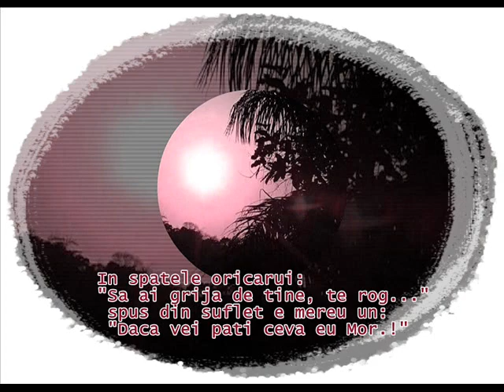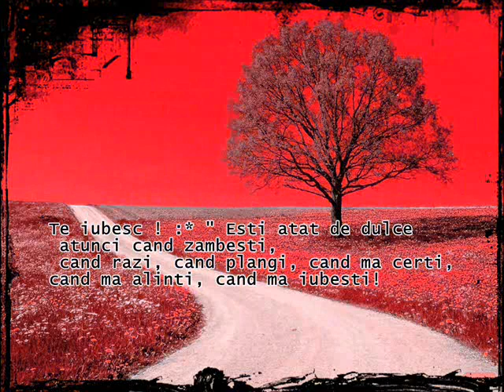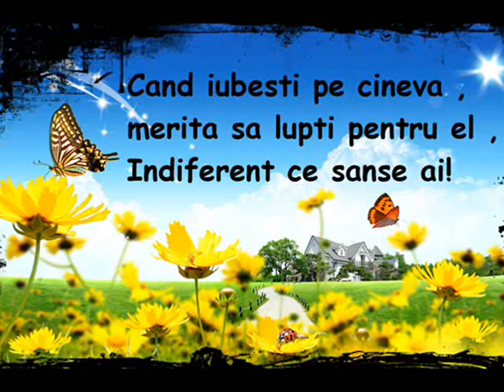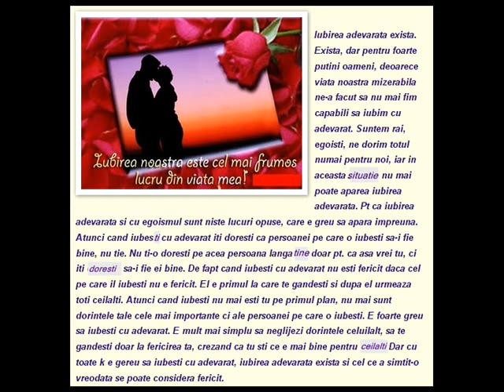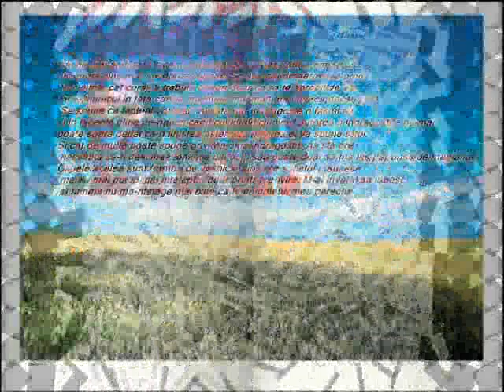Pentru ca il iubesc! Lady Antebullum - need you now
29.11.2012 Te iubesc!